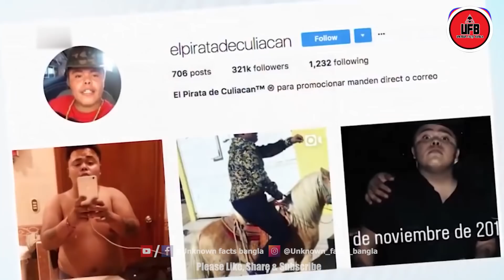৫ জন ইউটিউবার যাদের হত্যা করা হয়েছিল || by Unknown Facts Bangla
৫ জন ইউটিউবার যাদের হত্যা করা হয়েছিল || by Unknown Facts Bangla ||